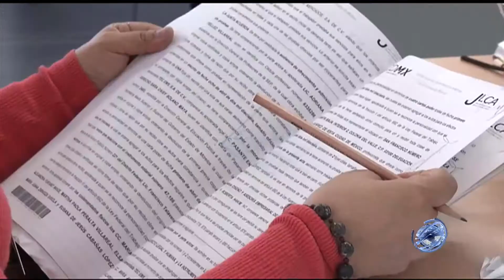Foro: “Retos para la transición de la justicia laboral”.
En las iniciativas de leyes secundarias, que harán viable la Reforma Constitucional en Materia de Justicia Laboral, deben tomarse en cuenta las opiniones de especialistas y de los propios trabajadores.